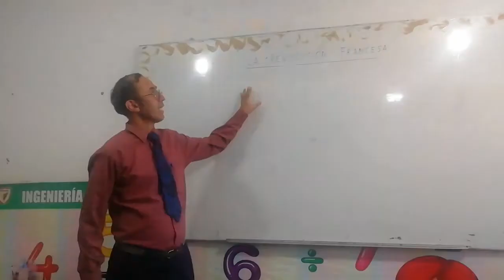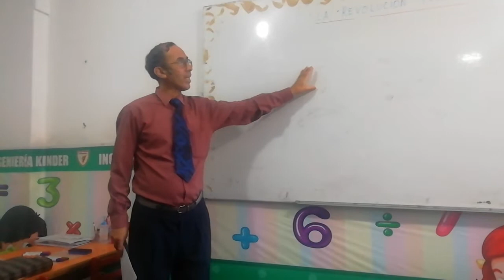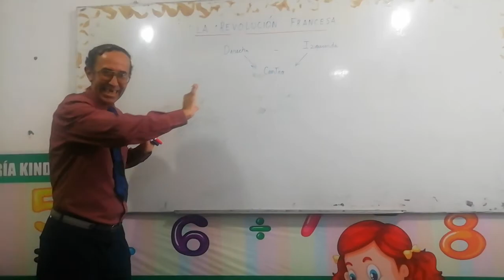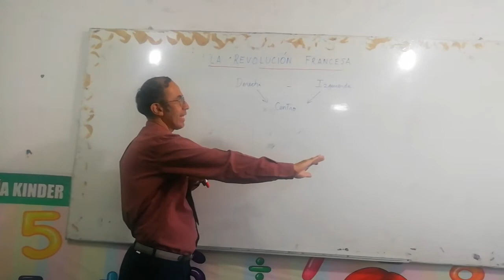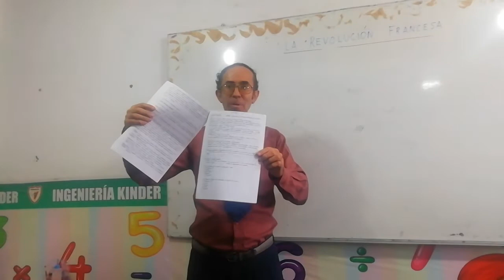CURSO CIENCIAS SOCIALES (CLASE 1) PARTE 3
TEMA LA REVOLUCIÓN FRANCESA (CONCLUSIONES)